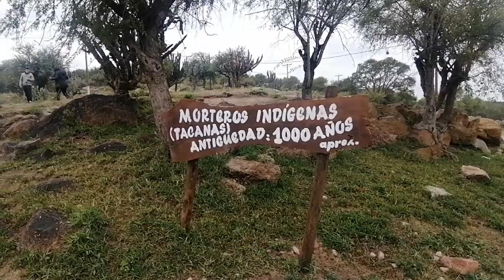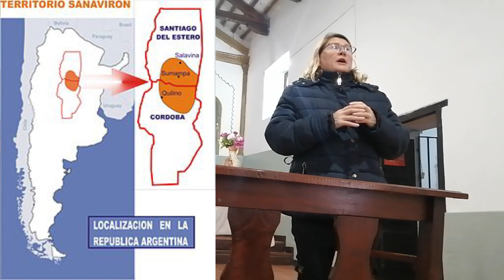Camino_a_SUMAMPA_4to_Encuentro_de_Arte_Publico_SantiagoDelEstero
SUMAMPA es una localidad de la provincia de Santiago del Estero, Argentina. Es la cabecera del departamento Quebrachos, al sur de la provincia. La ciudad de Sumampa se encuentra a 236 km de la Ciudad de Santiago del Estero y tan solo a 30 km de los límites con la Provincia de Córdoba, por lo cual recibe una fuerte influencia cultural, social y económica de esta provincia. Cuenta con 5559 habitantes (Indec, 2010), lo que representa un incremento del 15,50 % frente a los 4812 habitantes (Indec, 2001) del censo anterior.

Si bien "Sumampa" como nombre aparece en escritos históricos, la localidad como casco urbano fue de reciente creación a partir del paso del Ferrocarril General Bartolomé Mitre en 1933. A partir de un pedido de los sacerdotes del lugar quienes a través del Obispado de la Provincia habían cedido terrenos para su construcción y teniendo en cuenta que el edificio de la estación a construir estaba a 3km del santuario de Nuestra Señora de la Consolación de Sumampa.